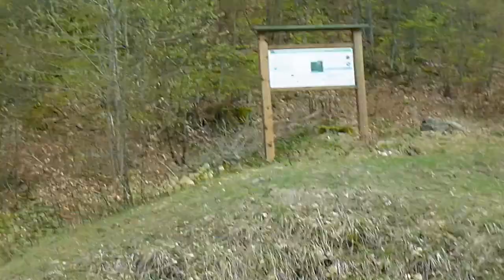P1010739 SUV distrugge FONTE di PIETRA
un meraviglioso mare di verde smeraldo un Sport Utility Vehicle alla guida di una S camorza U briaca V andalica ha ridotto in macerie una fonte storica del tardo 1800.Il borghetto piange la perdita della fontina!